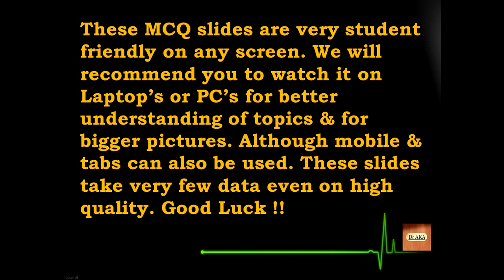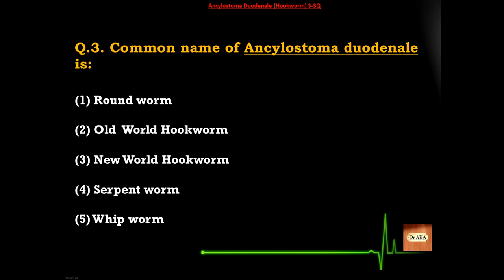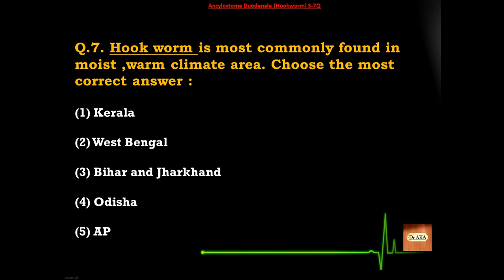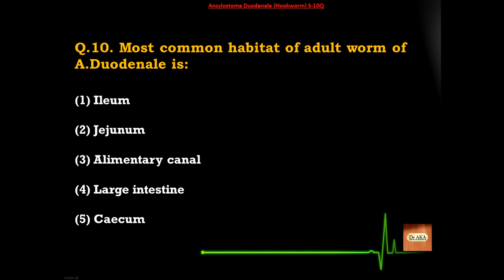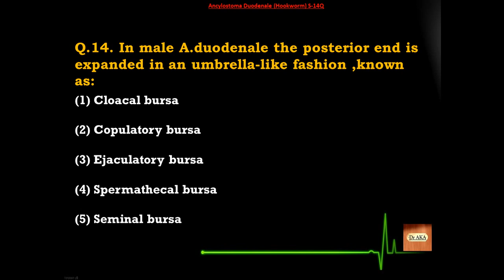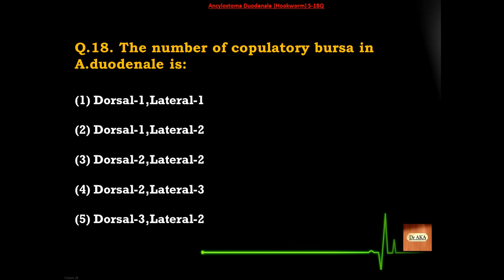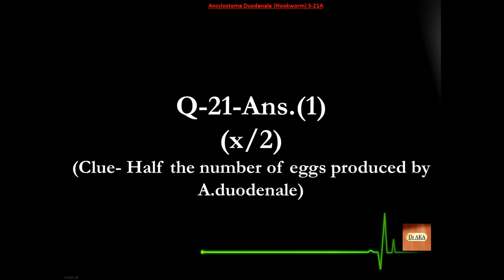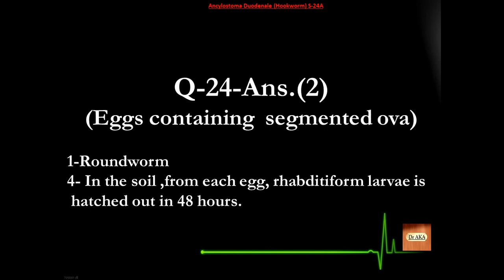Ancylostoma Duodenale (Hookworm) (1) S01-25 Microbiology MCQs